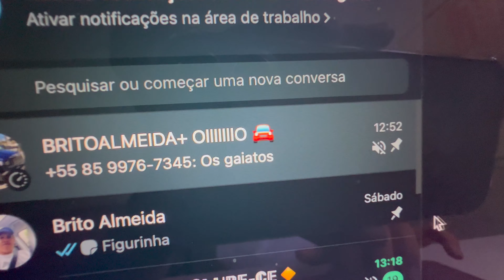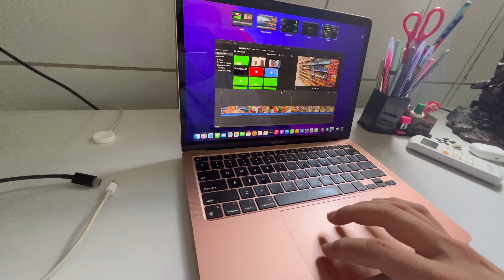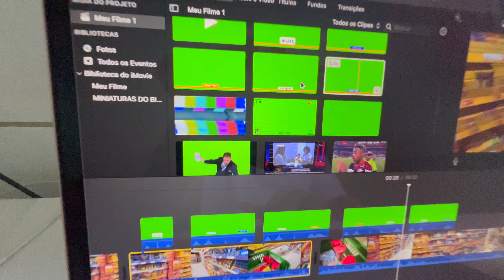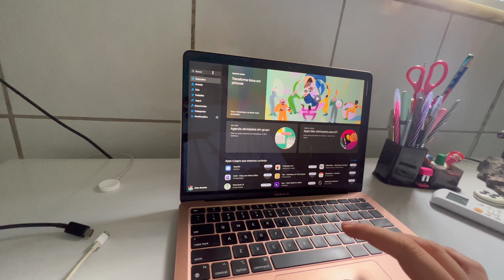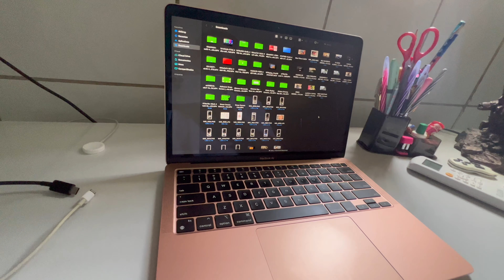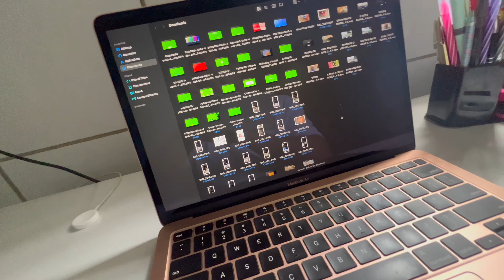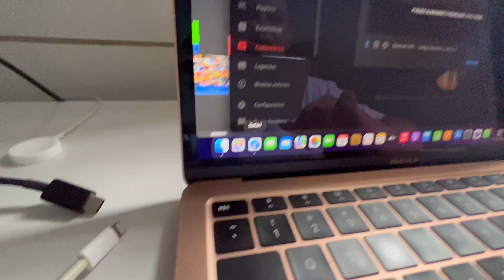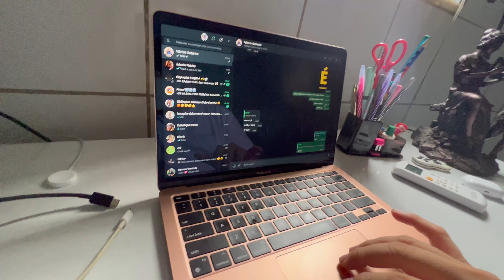DUAS SEMANAS DE MACBOOK AIR 512G